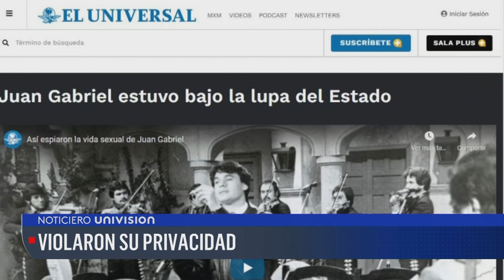El Estado Mexicano espiaba a politicos y artistas como Juan Gabriel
A MAS DE CINCO AÑOS DE SU MUERTE,  Y UN INFORME REVELA QUE SE REVELO QUE EL ESTADO MEXICANO LO ESPIO POR MAS DE DECADAS. EL GOBIERNOS DEL PRI VIGILARON DE FORMA SECRETA MOVIIENTOS, LOS NEGOCIOS Y RELACIONES DEL "DIVO DE JUAREZ"